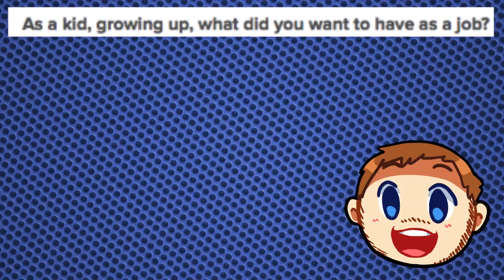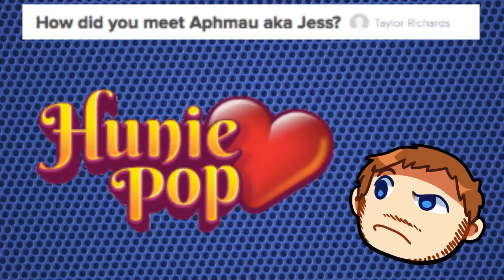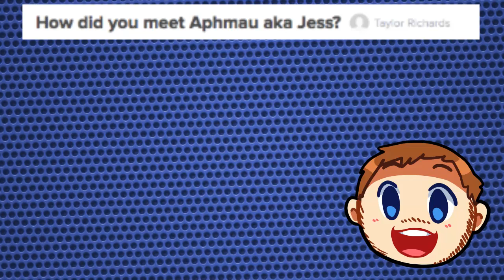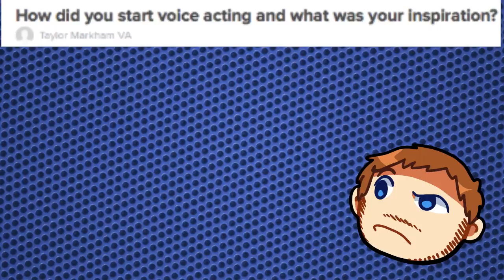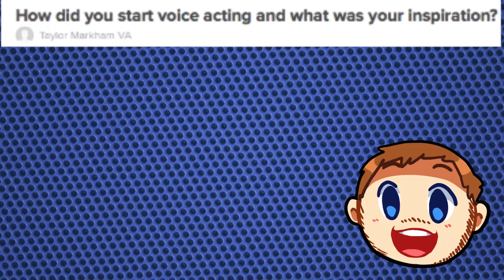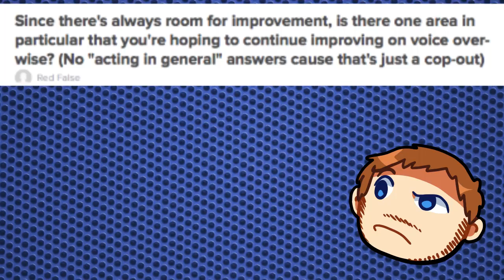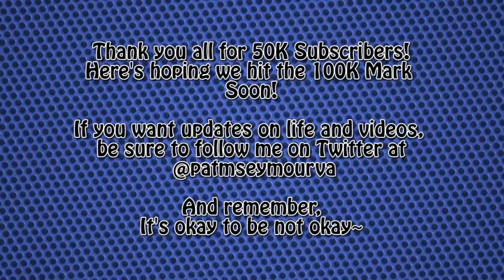And Now...The Q&A Video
A big thank you to BinOfTrash for the cartoon heads~
And thank you all for the support over the years!